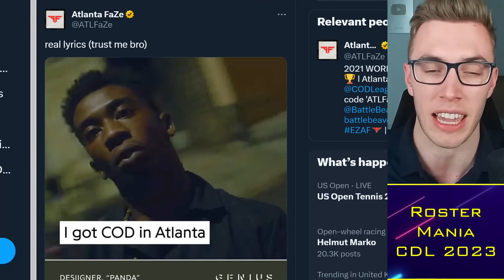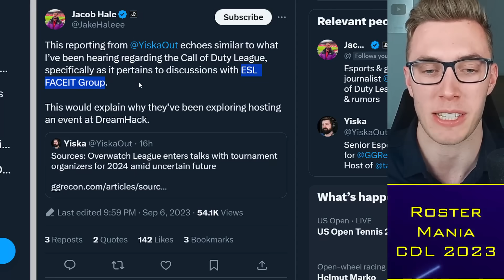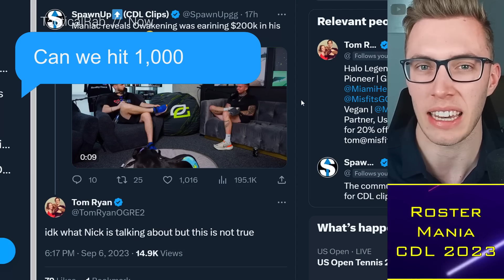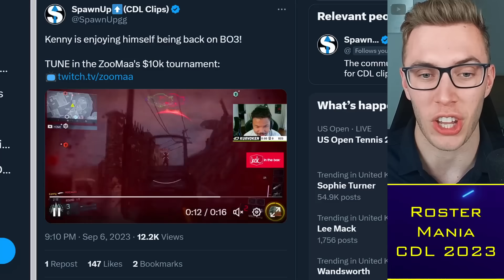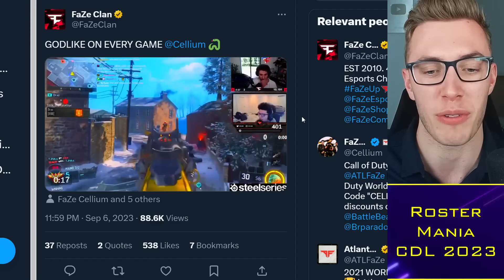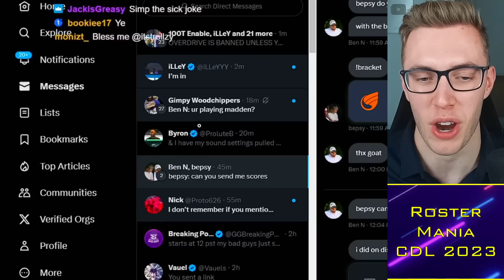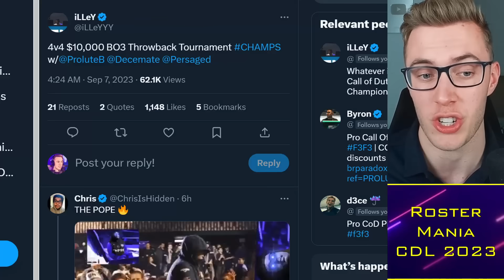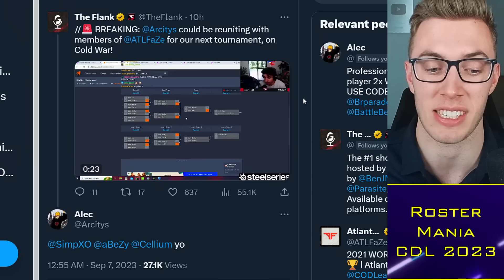Team iLLeY WINS $10k BO3 Tourney, Team Dashy got COSTED?! 😭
0:00 Alright guys
0:30 CDL 2024
2:50 Ogre2 vs Maniac
4:15 BO3 Throwback
11:00 Team iLLeY

TacticalRab, Tactical Rab, CoD Esports News, CDL Competitive, Team iLLeY WINS $10k BO3 Tourney, Team Dashy got COSTED?! 😭

Rumored CDL 2024 Teams:
Atlanta FaZe: aBeZy / Simp / Cellium / Drazah ✅
New York Subliners: Kismet / HyDra / Sib / Skyz ✅
OpTic Texas: Shotzzy / Dashy / Pred / Kenny ✅
Toronto Ultra: CleanX / Envoy / Scrappy / Insight ✅
Boston Breach: Snoopy / SlasheR / Priestahh / Capsidal ✅
Miami Heretics: Vikul / MettalZ / JurNii / Erikboom / (Lucky) ✅
LA Thieves: Cammy / Afro / Ghosty / JoeDeceives ✅
Seattle Surge: Huke / Abuzah / iLLeY / Arcitys / (Rambo)
Minnesota Rokkr: Accuracy / Owakening / Vivid / Lynz ✅
LA Guerrillas:
Vegas Legion:
London Royal Ravens: